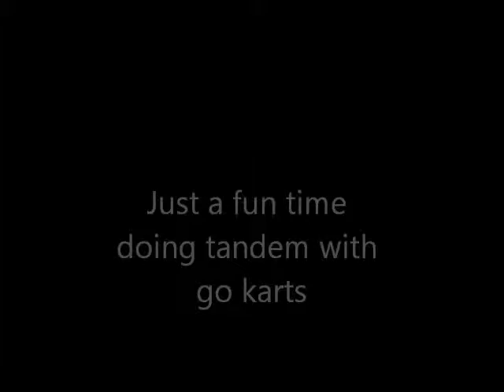Just having fun and trying to tandem with go karts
a buddy and i were bored so we went to a fun park and drifted some go karts.